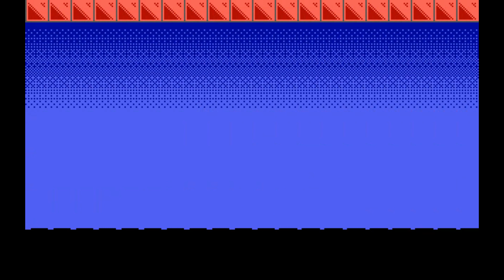ARCTIC ADVENTURE VOL. 1 Longplay